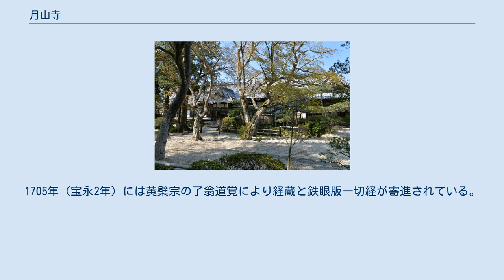月山寺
月山寺（がっさんじ）は、茨城県桜川市西小塙にある、天台宗の寺院。
山号は曜光山。
 室町時代、月山寺13世・光栄により、天台宗に改められて、江戸時代は天台宗の学問所である関東八檀林の一つとして栄えた。
布袋が祀られて常陸七福神の1つに列している。
 月山寺の山門 客殿 寺伝によれば796年（延暦15年）、徳一によって橋本（現桜川市上城（かみしろ））に創建されたという。
1127年（大治2年）、橋本城主・谷中孫八郎将国は月山寺を菩提寺とした。
1430年（永享2年）、月山寺13世光栄の時に法相宗から天台宗に改宗された。
 1615年（元和元年）、徳川秀忠より朱印地60石を賜り、1616年（元和2年）、恵賢の時に現在の地に移転した。
1626年（寛永3年）火災で焼失するが、笠間藩主浅野長重の援助により再建された。
1705年（宝永2年）には黄檗宗の了翁道覚により経蔵と鉄眼版一切経が寄進されている。
 1998年（平成10年）栃木県二宮町大根田にある、長栄寺（廃寺）から観音堂を移築する。
 ※文化財名称は『茨城県大百科事典』による。
括弧内は茨城県指定時の名称。
 東日本旅客鉄道水戸線羽黒駅から徒歩10分。